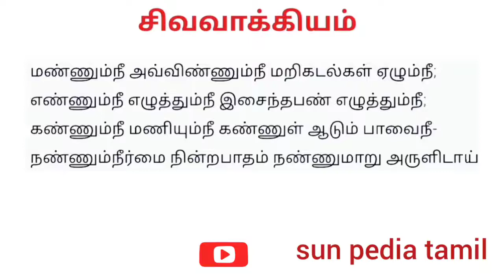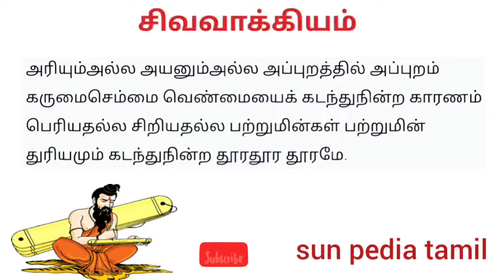சிவவாக்கியர் பாடல் வரிகள் | சிவவாக்கியம் - 5